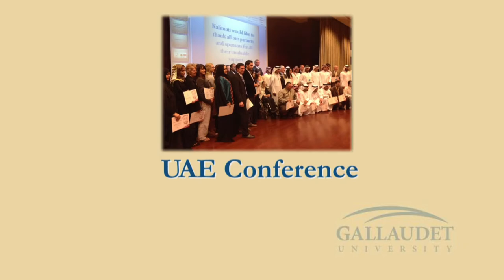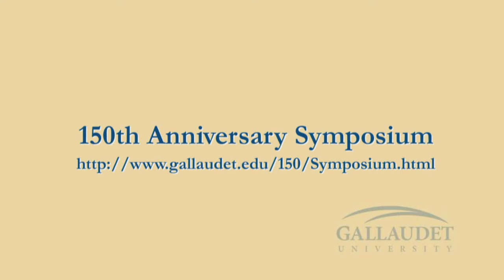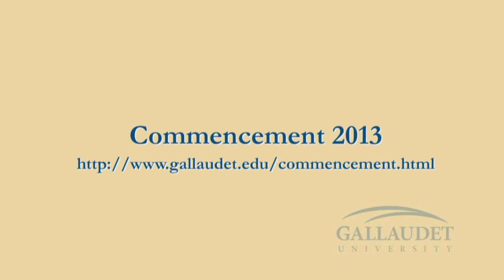On The Green with Alan - May 2013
In this edition of On The Green with Alan, Gallaudet University President T. Alan Hurwitz discusses the university's summer program offerings, including two new Youth Scholars Programs; his recent visit to the United Arab Emirates to present at an international conference and strengthen partnerships in the region; a two-day symposium that will be held in April 2014 in honor of the university's 150th anniversary; the end of a successful season for the Bison Baseball team; and the university's 144th Commencement on May 17, 2013.